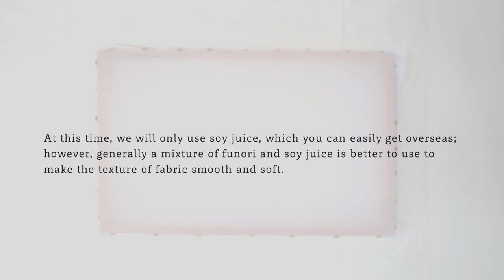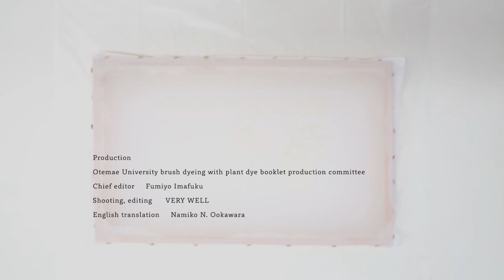Katazome process.Natural dye for fabric. NO.5 Setting the fabric on the crate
Japanese Paste-Resisut Dyeing (Katazome) and Brush Dyeing (Hikizome) with Plant Dyes.
NO.5　Setting the fabric on the crate
Otemae University brush dyeing with plant dye booklet  production committee